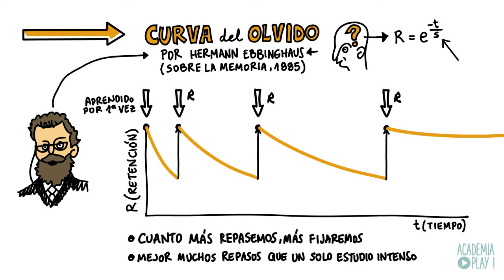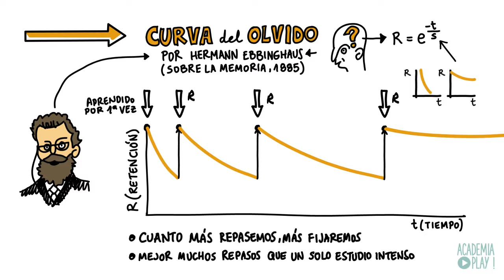La curva del olvido | Tips para planificar el estudio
En este vídeo vamos a hablar sobre cómo funciona nuestra memoria. Vamos a hablar de la curva del olvido. La curva del olvido ilustra la pérdida de retentiva con el tiempo. Entendiendo bien esta curva vamos a poder optimizar nuestro tiempo al máximo para sacar el máximo rendimiento a nuestro aprendizaje. El primer estudio importante en este campo lo realizó el psicólogo alemán Hermann Ebbinghaus, autor de un libro titulado "Sobre la memoria" escrito en (1885).

| SÍGUENOS |

Fuente: Wikipedia
Resumen de Bárbara Cuevas.
Locutado por Javier Rubio Donzé.